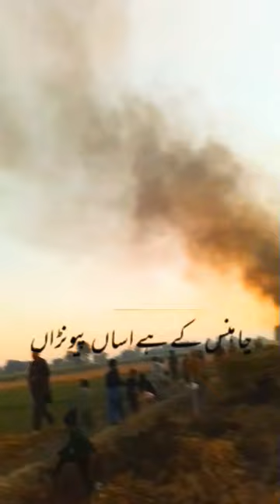rose daa doovaa chakk karroo plz friends sabsarib Karo 🙏 #